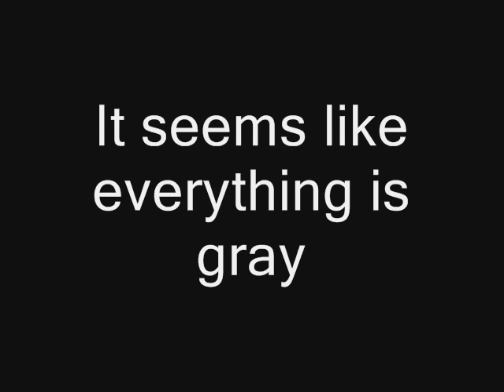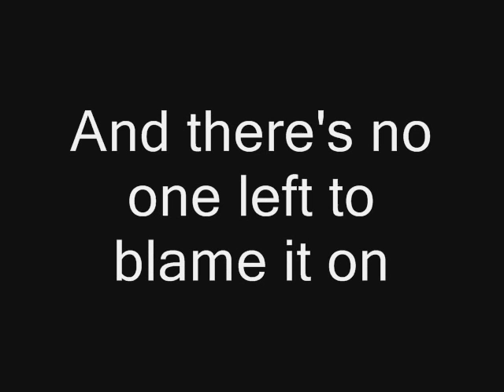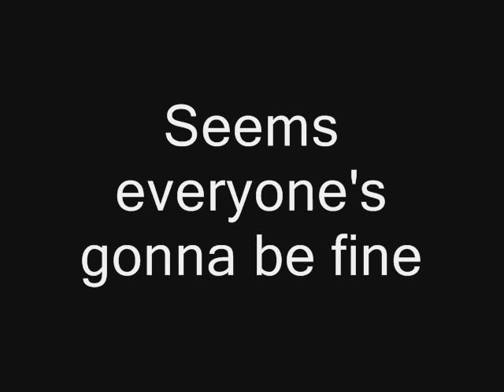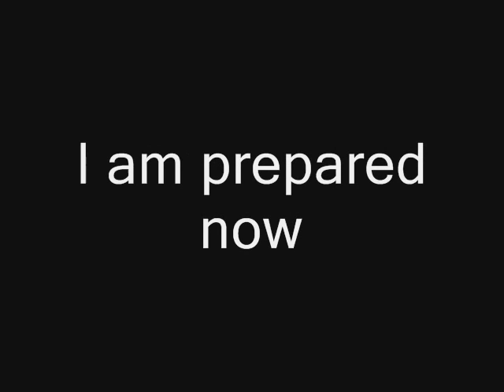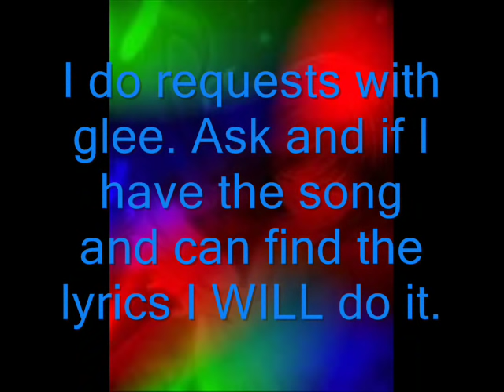Seether - Fine Again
Seether's track "Fine Again," from the 2000 album "Fragile."

Listen to more from Seether:

"Fine Again" by Seether is a song about feeling stuck in a routine and struggling with sadness and addiction. The singer expresses feeling empty and tired of the same old things. Even though they try to stay away from harmful habits, the pain is hard to handle, and they feel like they're falling apart inside. But, they come to realize that things will get better eventually, even if it's too late. The song talks about how it feels to watch dreams fade away and be called a liar for not being able to explain the pain. The repeated phrase "I am prepared now" shows that they're ready to face whatever happens, even if it's just for themselves.

Seether is a rock band from South Africa that started in 1999. At first, they were called Saron Gas until 2002, when they moved to the United States and changed their name to Seether. This was to avoid confusion with a harmful chemical called sarin gas. The band's lead singer and guitarist, Shaun Morgan, has been with the band the longest. Bassist Dale Stewart joined soon after the band formed, and drummer John Humphrey joined for their second album. Since 2018, the band has had a second guitarist named Corey Lowery. Other famous guitarists like Corey's brother Clint and Troy McLawhorn have played with the band on tours or recordings, but Shaun usually records most of the guitar parts for their albums.